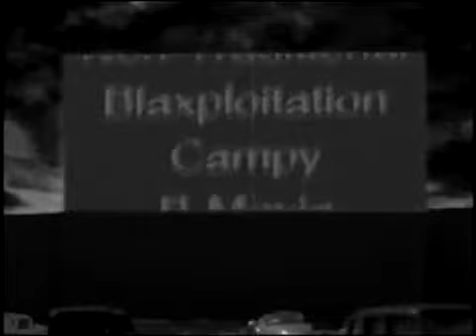Century City Film Festival Trailer (Camp. Cult. Classics)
Festival Trailer. Century City, CA.
Honored: Carwash Film.